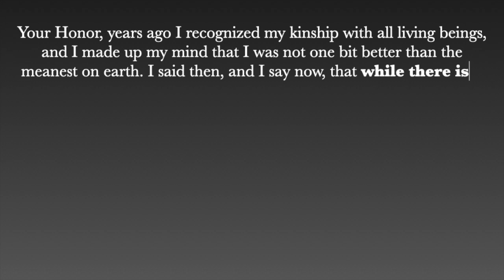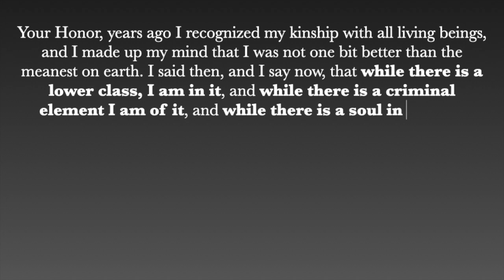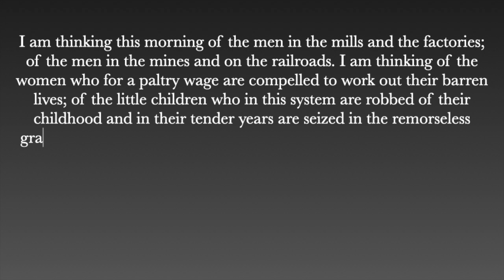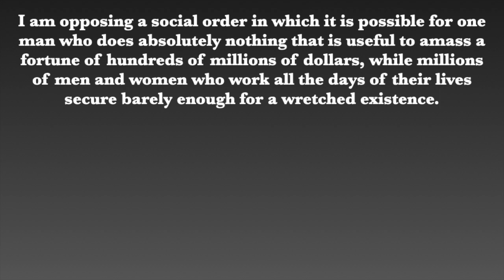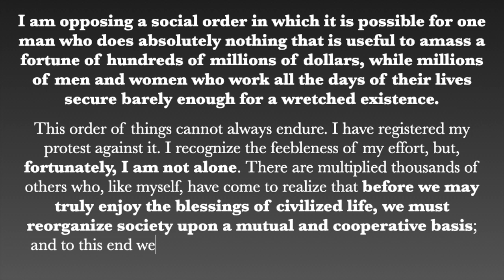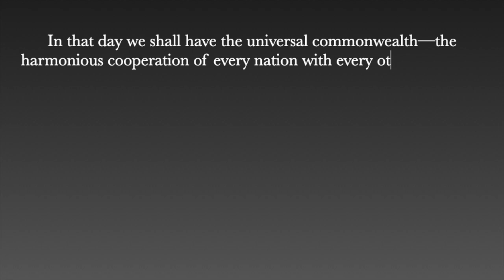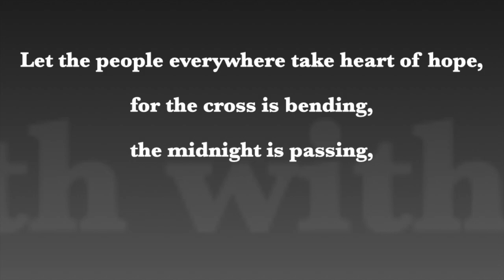Eugene Debs Perfectly Sums up the Soul of Leftist / Socialist / Communist Politics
Eugene Debs was a labor organizer, leftist activist, and socialist politician in the early 20th century. He was arrested and convicted of espionage by the United States government in 1918 for peacefully protesting America's involvement in World War 1.

This music is kind of odd isn't it. I made eight bars of somewhat arrhythmic music with a few software instruments, duplicated the bars as many times as GarageBand would let me (26- only goes through Z), and it just happened the be the perfect length to end right as Fancy does her little Wookie coo during the ending plate thingy. That was crazy. Getting the timing right on this was not really all that difficult, but I had to combine three or four techniques to do it well. Still isn't perfect. But what is? Anyway, enjoy!

for all your Hoss needs

Show your support by buying Hoss’s latest original album THE SOUNDS OF BREADSHEET

to leave me a message and I’ll probably play it on the show, as long as it isn’t racist!

Hear The K-Macks (my old band, "real music" written and performed by me and Max and Jake) AND support me/us financially

Podcast platforms where Breadsheet is available (pretty much everywhere except Podbean and Acast):

-Podster (don't know how to link from here but it's there)